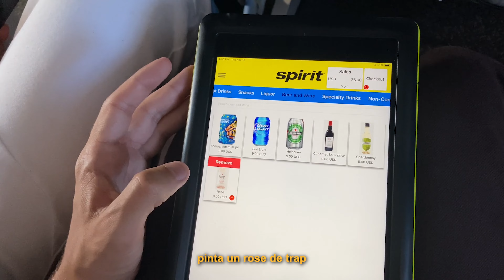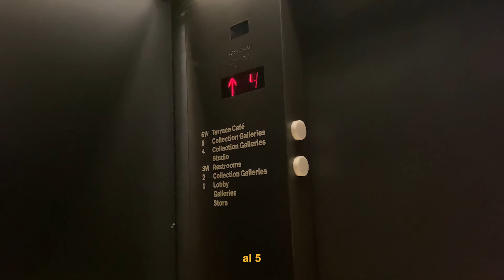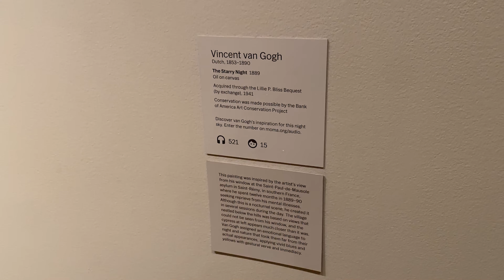48 HORAS EN NUEVA YORK